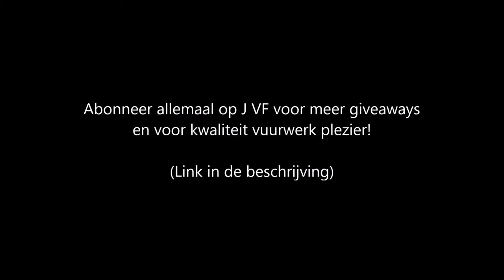Giveaway video van J VF (Jouw VuurwerkFreak)!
Hierbij wil ik J VF heel erg bedanken voor het winnen van deze giveaway, en alvast veel stookplezier wensen met oud en nieuw! :)

Muziek:
Tove Lo - Habits (Omegatypez Bootleg)